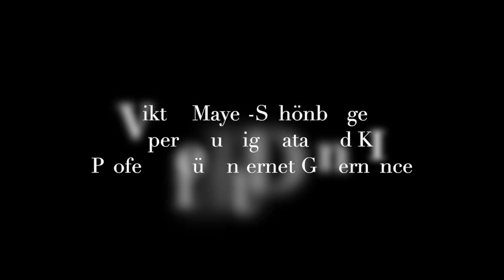LSB Focus - Viktor Mayer Schönberger zu ChatGPT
Viktor Mayer-Schönberger ist einer der meistgefragten Experten in Sachen Big Data und Künstliche Intelligenz. Er ist Professor des Oxford Internet Institute und beschäftigt sich mit den gesellschaftlichen Folgen der Datennutzung,

In einem exklusiven Interview hat unser Redner Viktor Mayer-Schönberger Fragen zu ChatGPT beantwortet.

So weist er unter anderem darauf hin, dass man nicht vergessen dürfe, dass ChatGPT darauf trainiert worden sei, menschlich zu klingen, nicht darauf, die Wahrheit zu sagen. Die künstliche Intelligenz habe dabei keine moralische Hemmung zu lügen und könne kein Ersatz für menschliches Denken sein.

Viktor Mayer-Schönberger betont auch die dringende Notwendigkeit Rahmenbedingungen für künstliche Intelligenz zu schaffen.